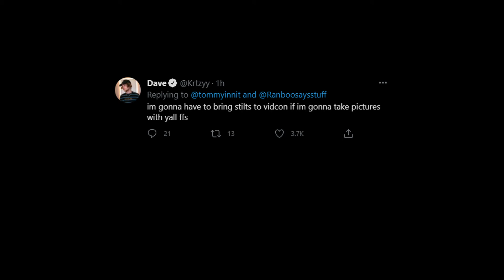TommyInnit and Ranboo meet IRL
Damn that meme